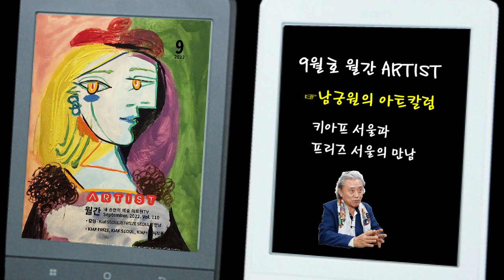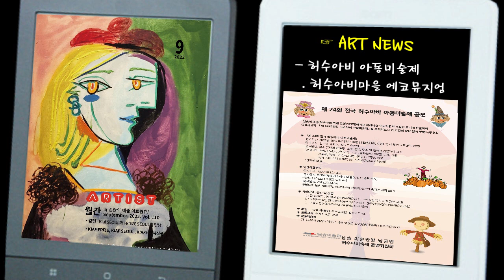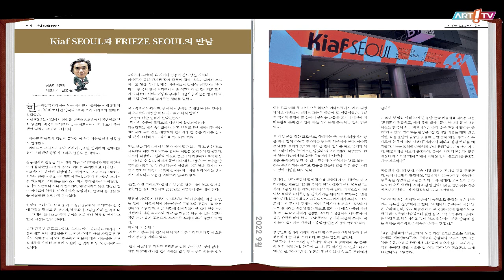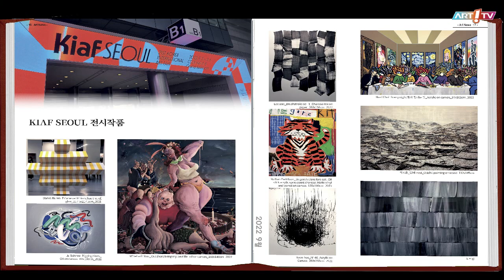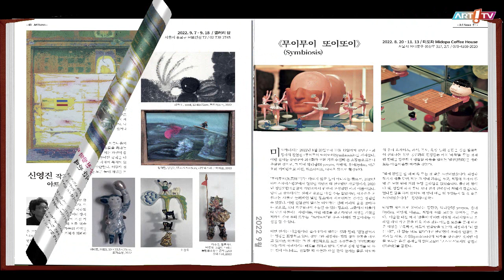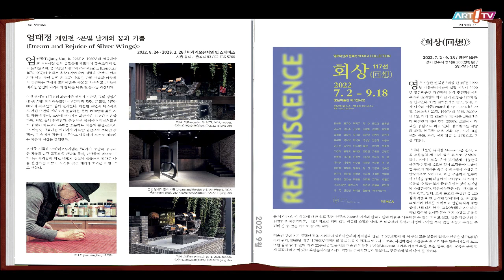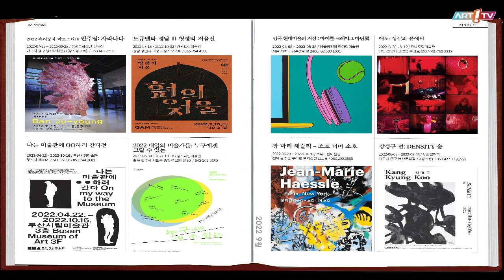미술전문방송 아트원TV / 9월 전자북(e-book) / 오디오북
- 9월 전자북(e-book) / 오디오북
- 2022년 9월호